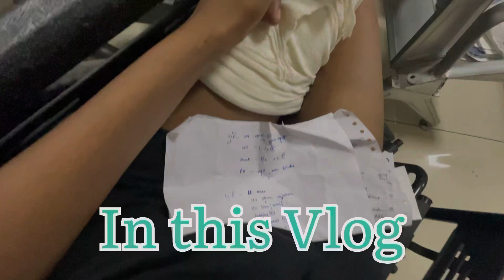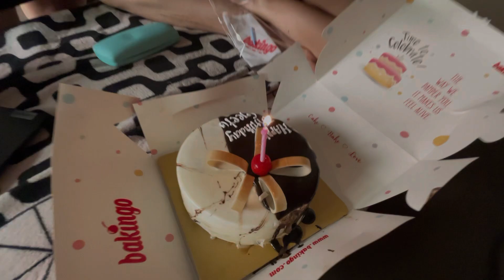Mere pair may Chot lag gai h. | Celebrating Geetanjali birthday